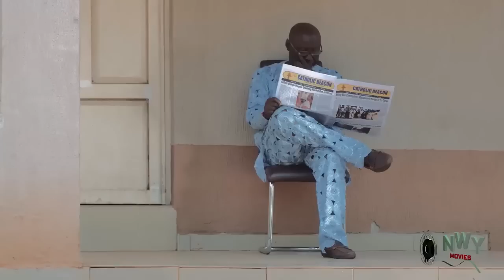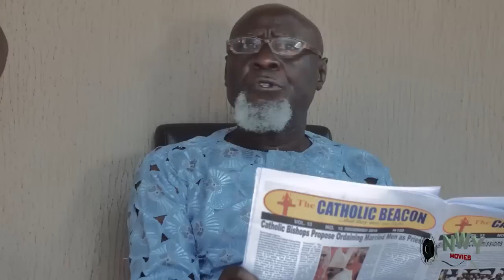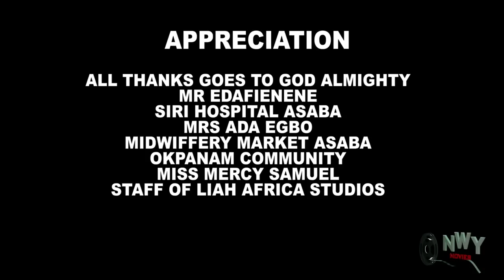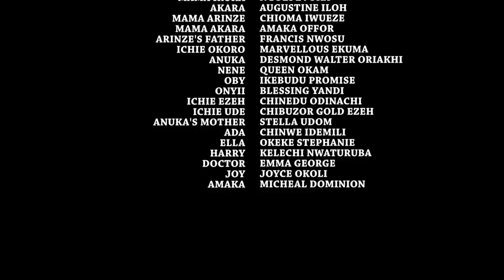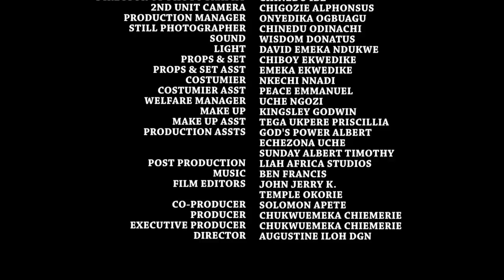Crazy Strange Sister FULL MOVIE - Destiny Etiko 2020 Latest Nigerian Movie